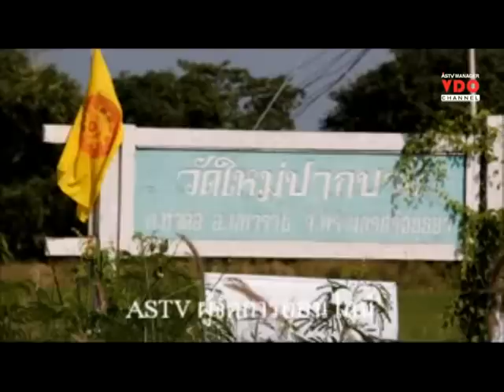แบงก์คิดหนักเข้าร่วมนาโนไฟแนนซ์รัฐบาล ขอดูเงื่อนไขความเสี่ยง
2014/11/22 แบงก์คิดหนักเข้าร่วมนาโนไฟแนนซ์รัฐบาล ขอดูเงื่อนไขความเสี่ยง

"ยสาธิต จันทะรังสี" ชายอายุ 52 ปีหรือ "ลุงหมี" ผู้ป่วยโรคกล้ามเนื้ออ่อนแรง ที่เดินทางด้วยรถวีลแชร์จากพิษณุโลกเพื่อไปลงนามถวายพระพรพระบาทสมเด็จพระเจ้าอยู่หัว ที่โรงพยาบาลศิริราชให้หายจากพระอาการประชวร ถึงอยุธยา